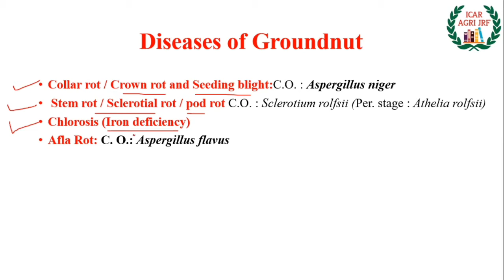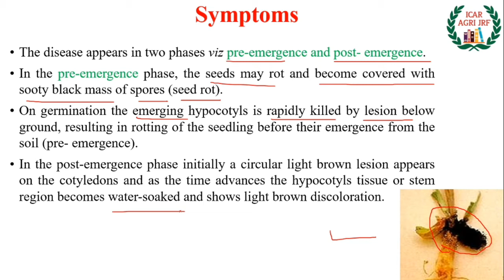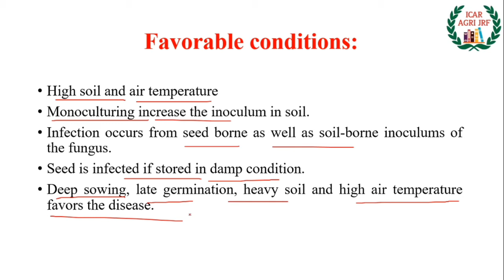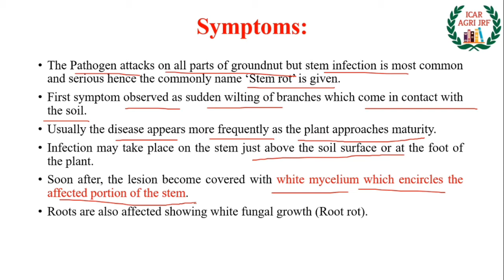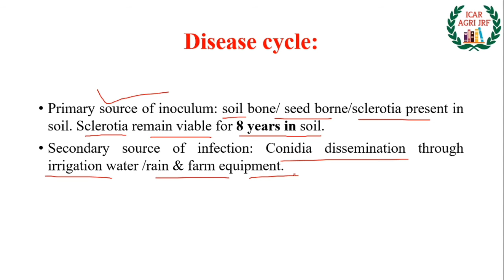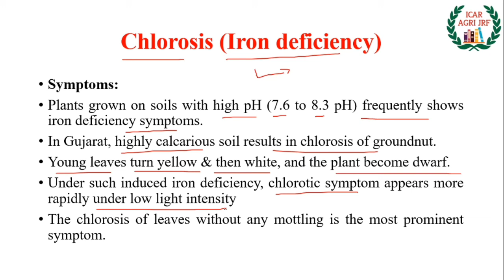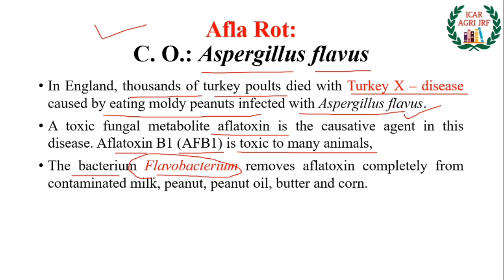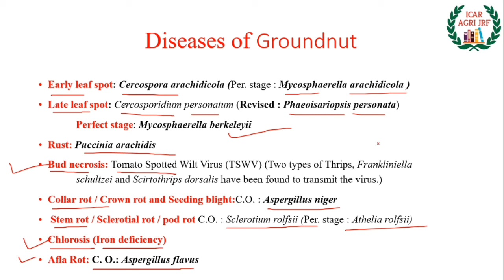Diseases of Groundnut (PART 2)|Disease of Field Crops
If Any body interested to join our what's app broadcast group for video of Agriculture Exam related material, Dm in what's app no 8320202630
With your name:-
Agricultural University :-
State :-
Education :-

Share this msg with your friends, group and juniors and senior